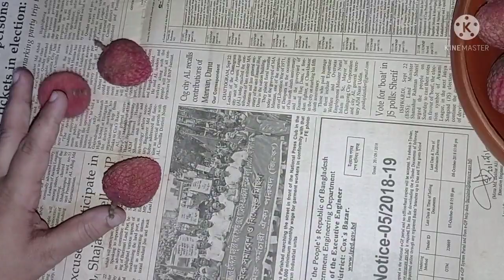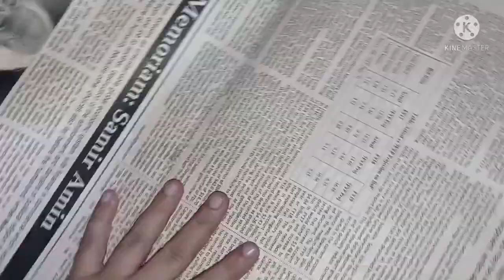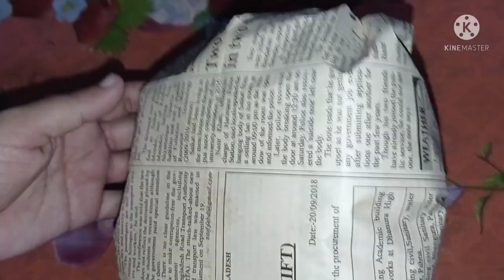লিচু সংরক্ষণ পদ্ধতি। সঠিক পদ্ধতিতে লিচু সংরক্ষণ করার নিয়ম। Preservation of litchi.